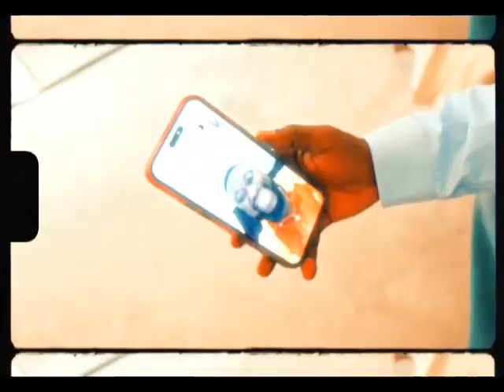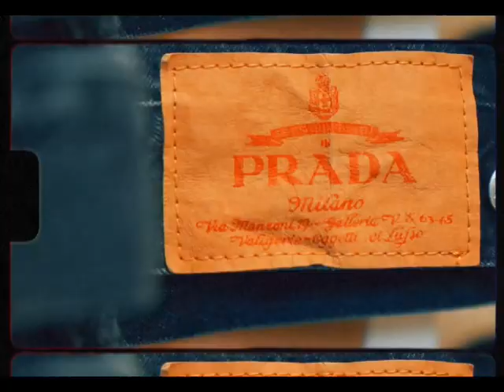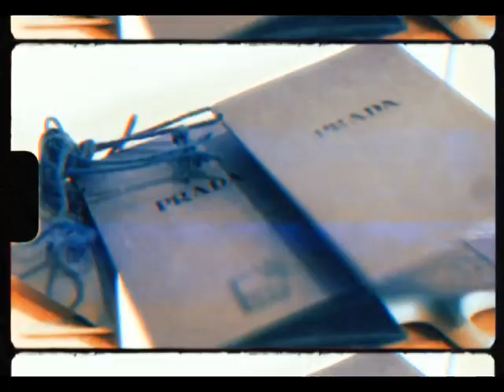Popcaan - Freshness REVERSED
Popcaan - Freshness (Official Music Video)

2023 dancehall reggae usa Jamaica uk February bounty killer vybz kartel squash koffee skillibeng drake papcaan Africa Europe sizzla busy signal shaggy Tommy Lee foota hype snoop dog dj Khaled Caribbean teejay masicka aidonia buju banton cardi b nicki minaj Germany France mr vegas skeng jahshii Silk Boss dr love lady saw pop drake Rihanna masicka papcaan bob Marley akon fat Joe valiant masicka aidonia pop ric storm tv onstage tv terro don fame Edjahz the fix France burna boy snoop dog jay-z